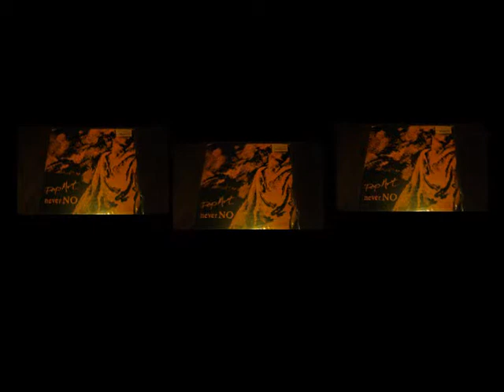pop art no fire